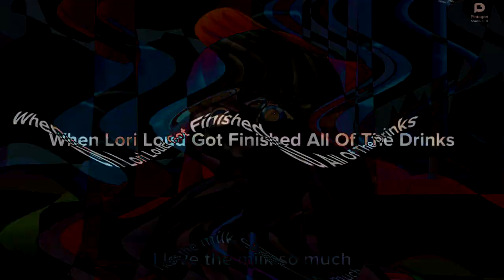Lori Loud's Bad Peeing Things (Plotagon Short Film) In 4ormulator V7